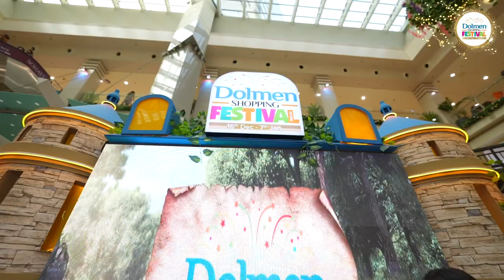Dolmen Shopping Festival 2023-24 Begins! 🌟